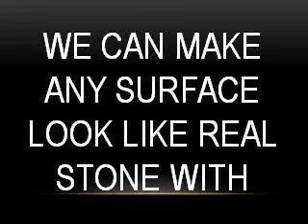CRE8TE STONE FIREPLACE CONSTRUCTION FOR MOVIE.mpg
CRE8TE STONE is a service that Truly Noble Services offers that can be applied to anything for anything. It creates a faux stone application to pretty much any type of sub surface. It's perfect for creating a real stone look without the real stone costs.